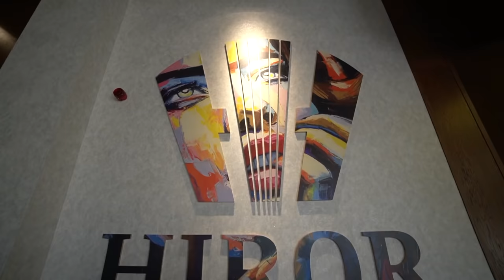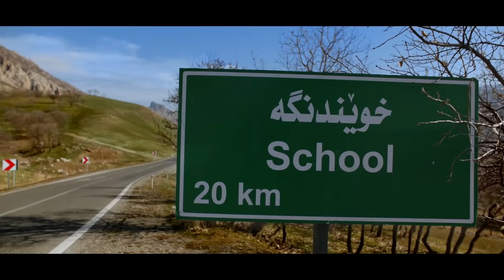The most luxurious restaurant in the Middle East (افخم مطعم في الشرق الأوسط) VLOG-70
Karzan Hisham
The most luxurious restaurant in the middle east VLOG-70
گرانبهاترین خارنگه‌هـ ل ڕوژهه‌لاتا ناڤین
Hiror Restaurant :
Erbil, Kurdistan - Iraq